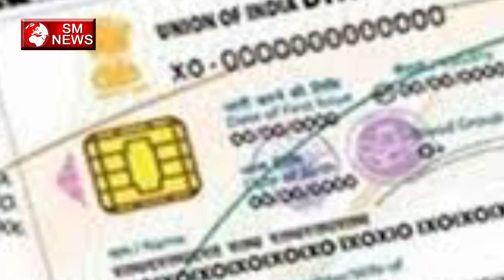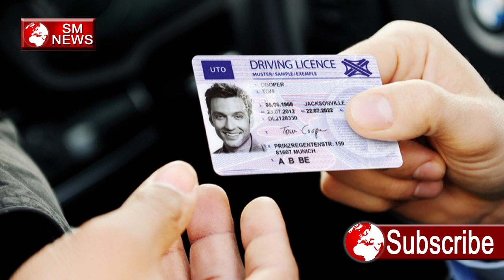आठवीं पास होना जरूरी नहीं है अब इस काम के लिए - Driving Licence online